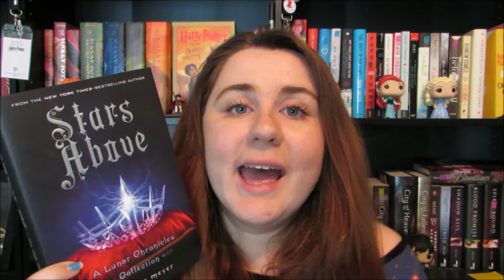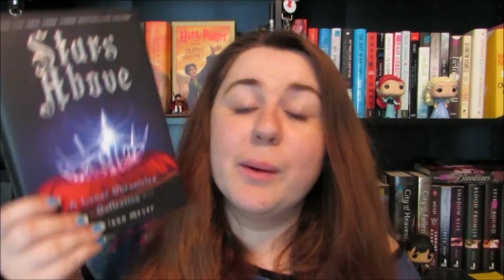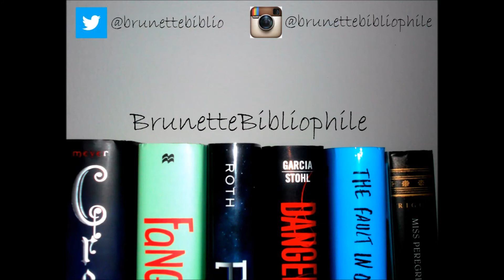FEBRUARY TBR | VERY LATE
This video is very late but it's finally here!

SOCIAL MEDIAS

WHAT I PARTICIPATE IN